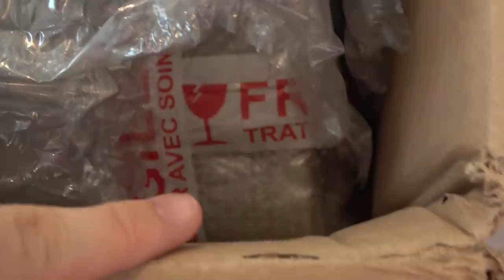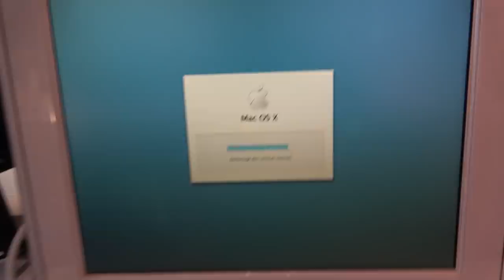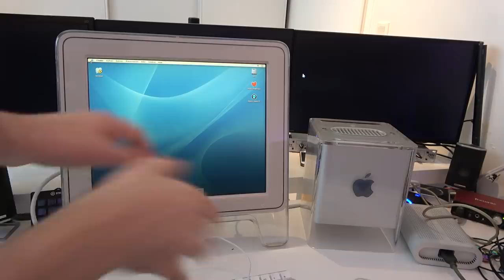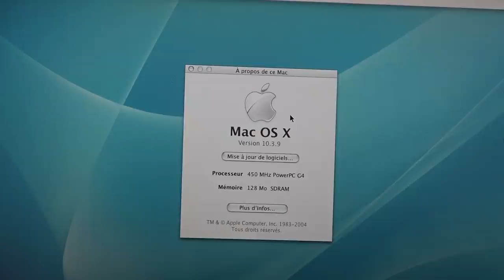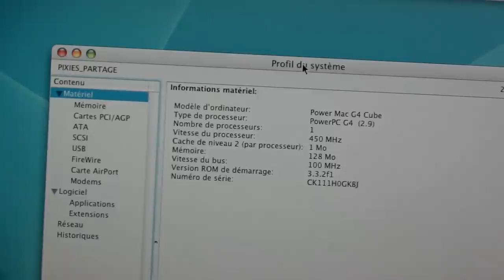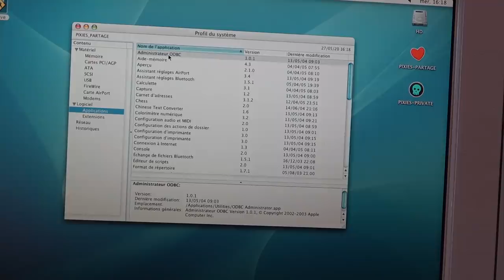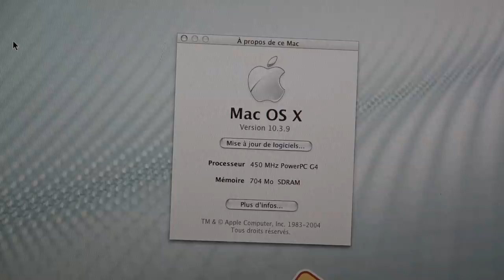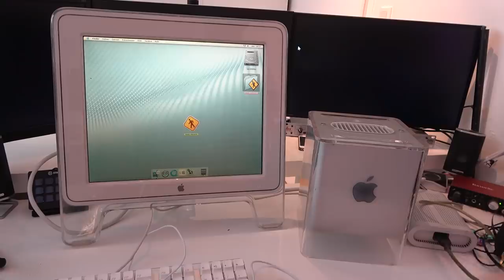Redémarrage de DEUX G4 Cubes !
Bonjour et bienvenue pour un énième "épisode" des redémarrages Mac ! Aujourd'hui nous allons voir l'un des plus beaux ajouts à ma collection, j'ai nommé : le G4 Cube ! (et en plus yen a 2 :)